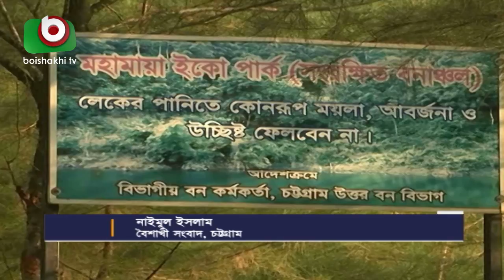অপার সৌন্দর্যের লীলাভূমি মিরসরাইয়ের মহামায়া ইকোপার্ক | Mohamaya Lake | Bangla News | Kakon | 17Nov18